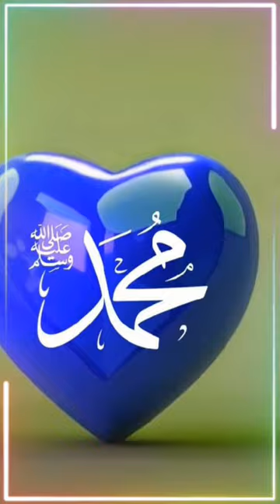Islamic shorts//SubhanAllah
Islamic shorts//SubhanAllah#cookncraftainment